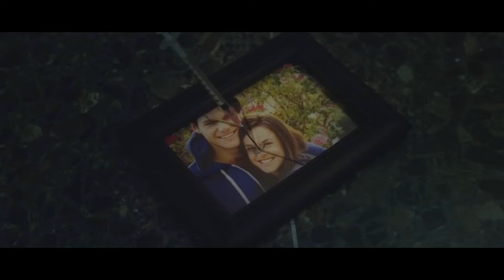I SPIT ON YOUR GRAVE 4 (2019) Trailer - Sarah Butler Movie | FANMADE HD